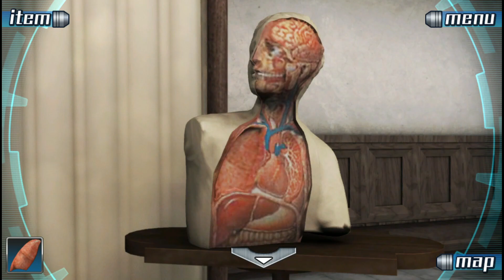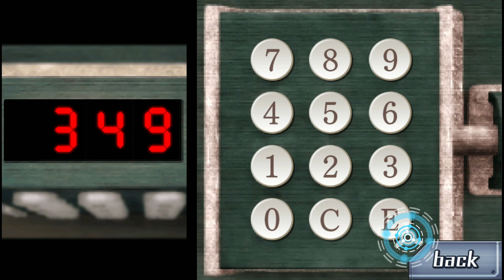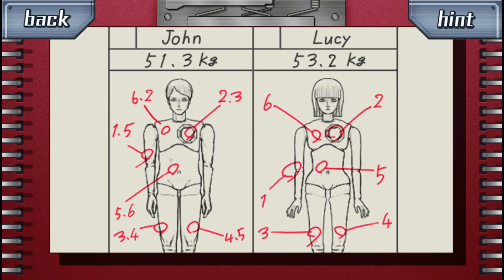[Nine Hours, Nine Persons, Nine Doors] -5- Alice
It's all coming together. I think.